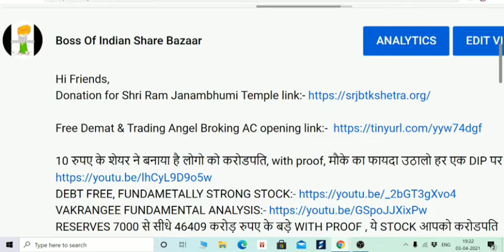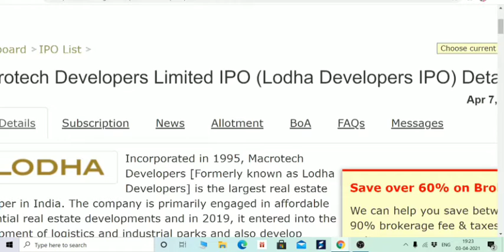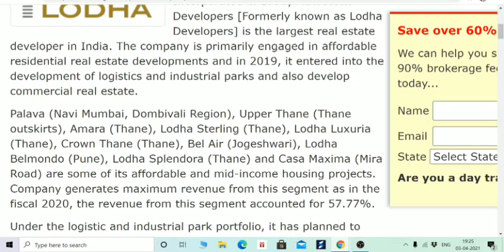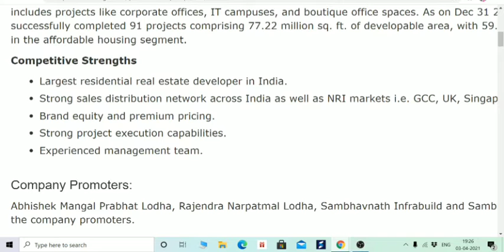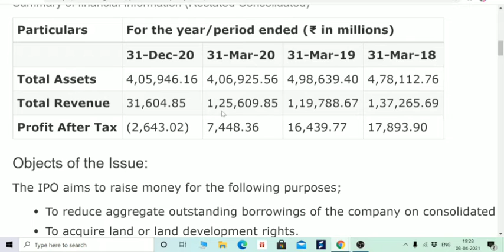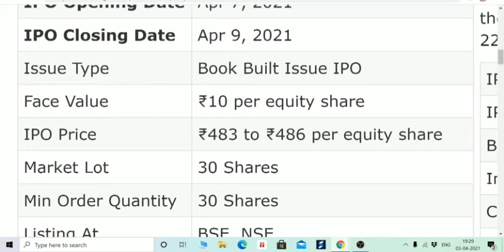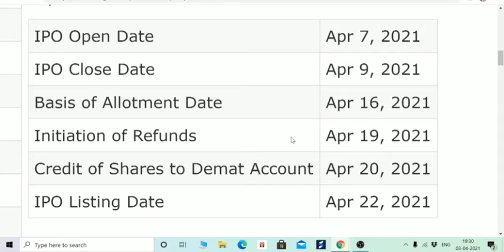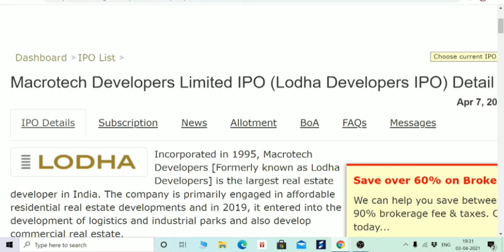MACROTECH LODHA DEVELOPERS IPO में APPLY करने से पहले VIDEO देख लेना। GMP, TRUE REVIEW, DETAILS ETC